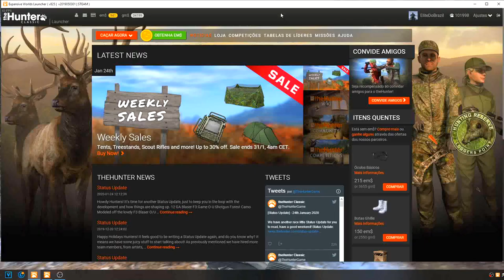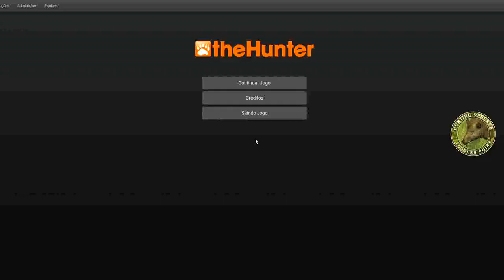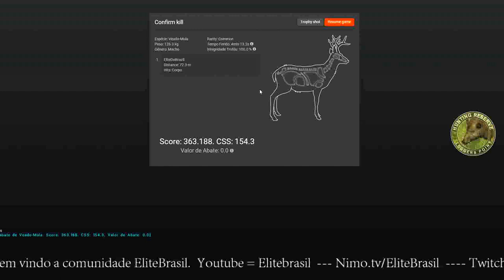The Hunter Veado Mula Não Típico 363.188 Pontos